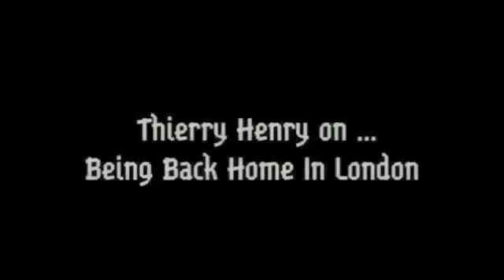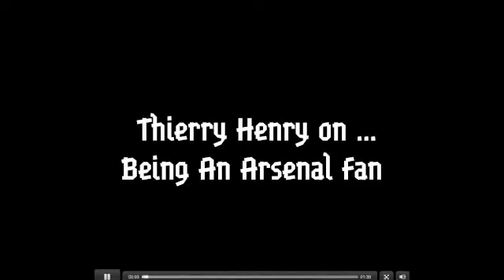Thierry Henry Puma interview Part 1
Thierry Henry talks exclusively to PUMA Football about life, football and everything in between.